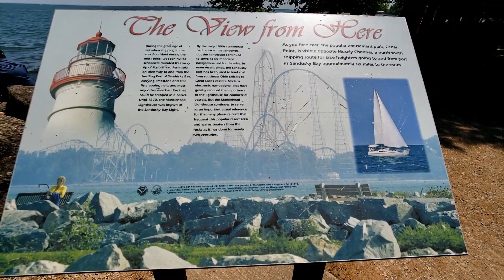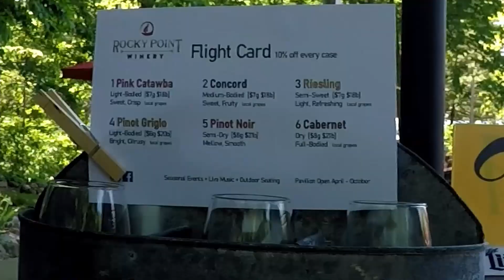Marblehead Lighthouse & Rocky Point Winery - Lake Life vs Buggy Life Ep.3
A must see when visiting Marblehead is the Marblehead Lighthouse.  If you think the lighthouse look familiar, Old Spice modeled their decanter after it.  After adventuring around a visit to the Rocky Point Winery would be very relaxing.